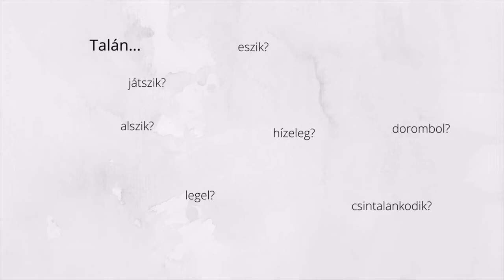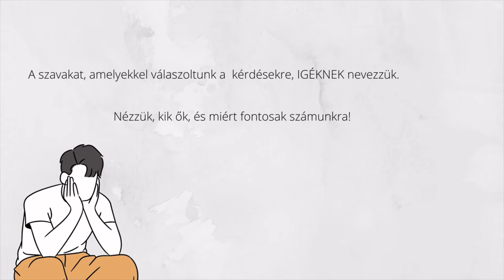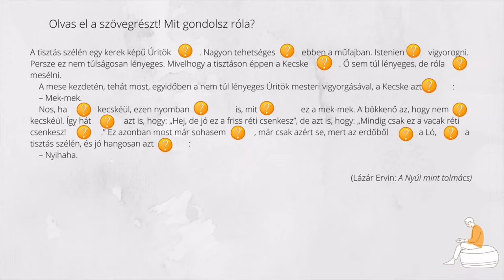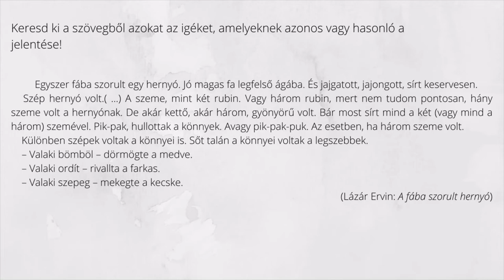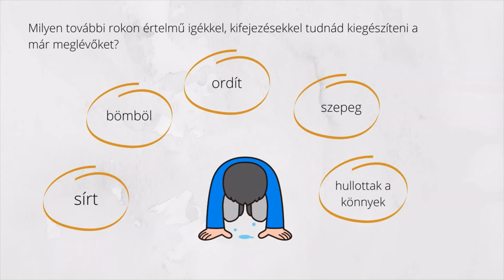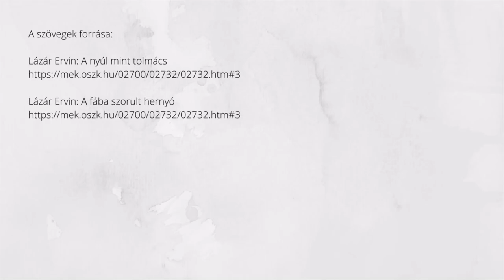Az igék a barátaink / Verbele sunt prietenele noastre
Activitatea de învățare presupune parcurgerea a patru activități corespunzătoare competențelor specifice enunțate.
Formatul propus este unul multimodal, preferat de nativii digitali, care motivează și susține efortul de învățare.
Activitatea 1
Elevii enumeră câte trei activități cotidiene efectuate de ei, respectiv de către animalul lor de companie, în decursul unei zilei.
Activitate frontală.
Activitatea 2
Elevii completează textul suport cu verbele corespunzătoare.
Activitate frontală/în perechi.
Activitatea 3
Elevii identifică sinonimele verbului a plânge din textul suport. sesizând faptul că există nuanțe de sens între acestea.
Activitate frontală.
Activitatea 4
Elevii completează un tabel cu sinonimele cunoscute ale verbelor date
Activitatea 5
Elevii realizează, individual, câte o listă de activități aferentă planurilor pentru următoarea zi.
Activitate frontală.